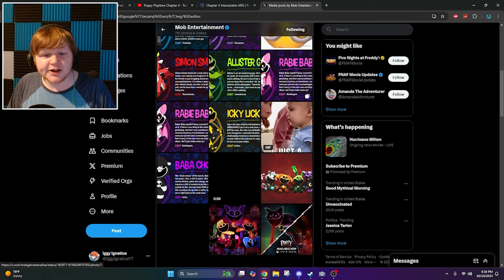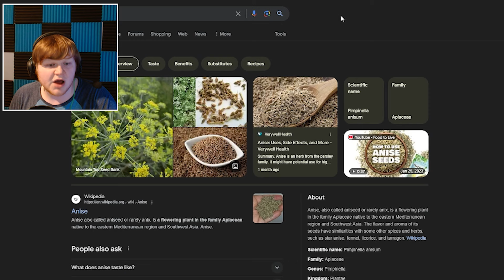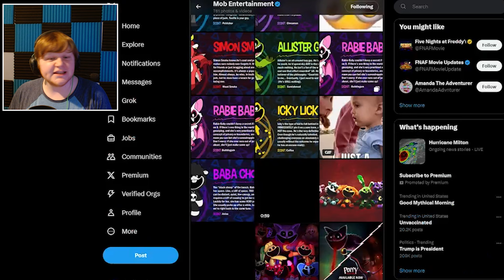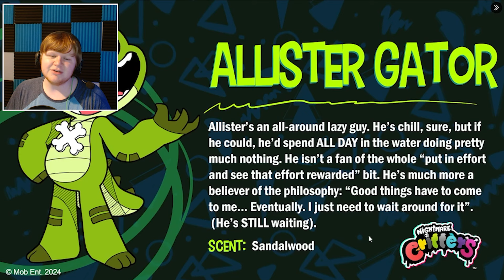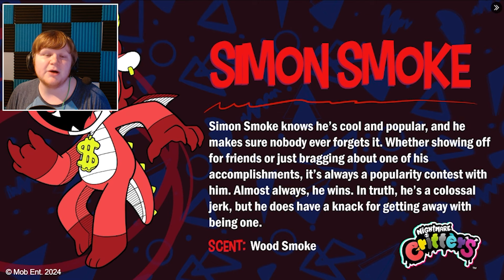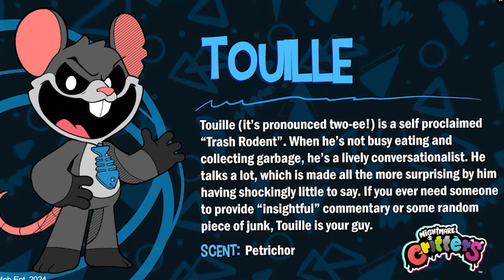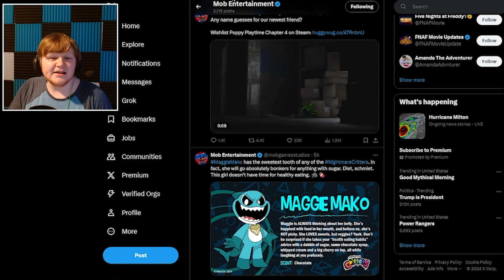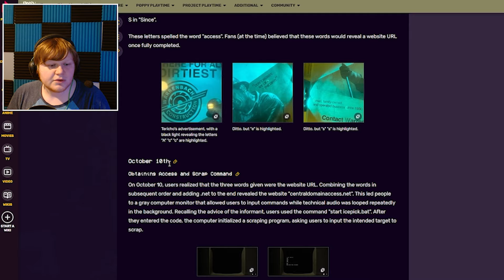Uncovering the MYSTERY of Chapter 4 Poppy Playtime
SUB TO IGGY!

Poppy Playtime Chapter 4 looks COOL!

SONGS I USED ARE BY